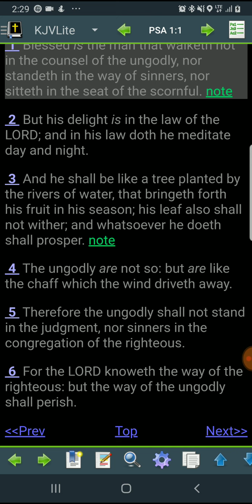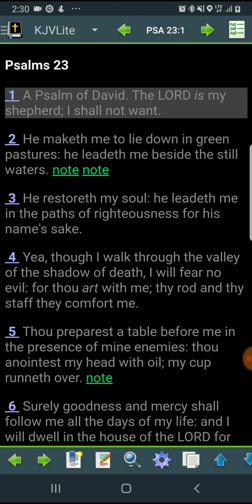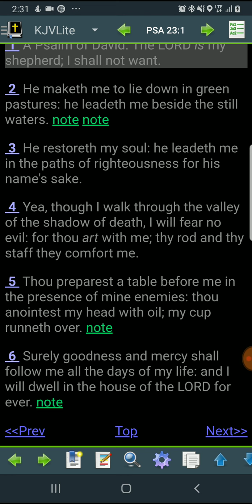7 Psalms Of Victory